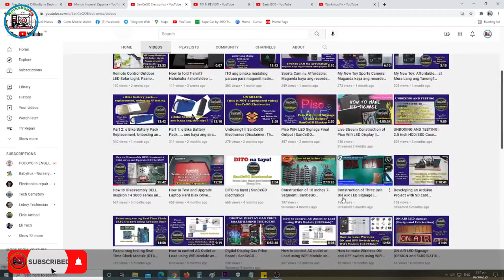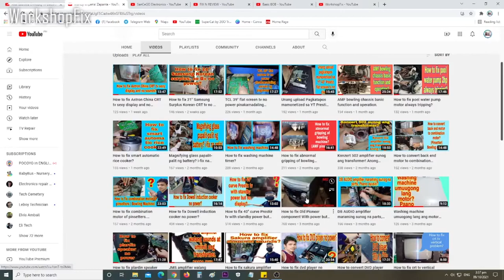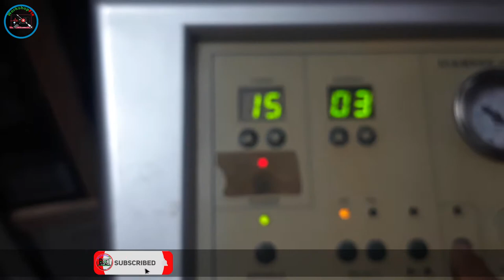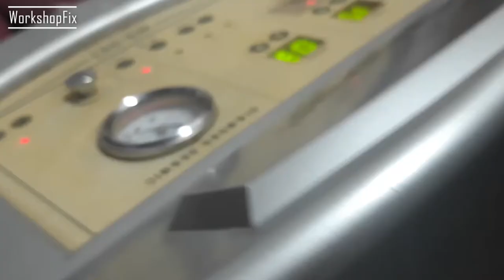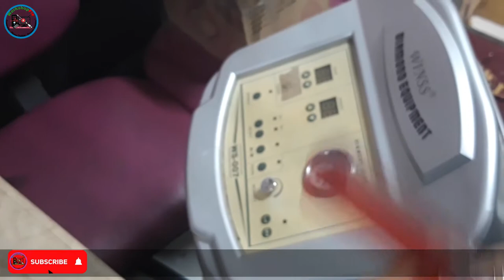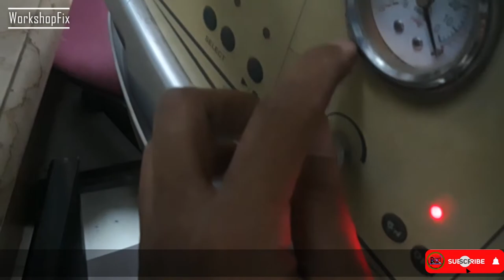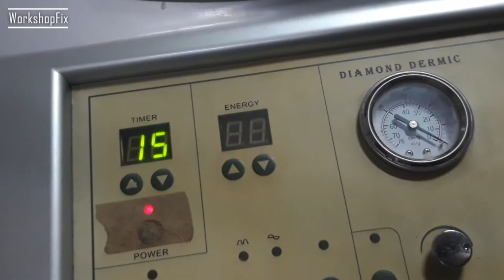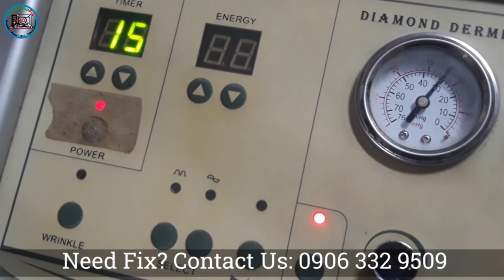DIAMOND DERMABRASION Model No. WS-007X - How to repair low air sunction pump?